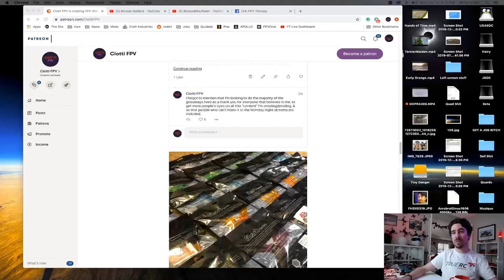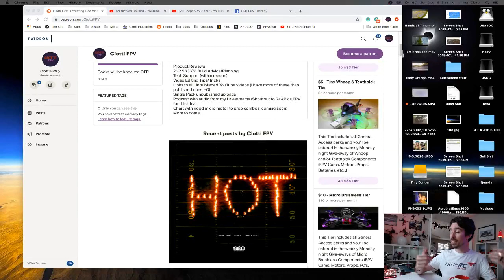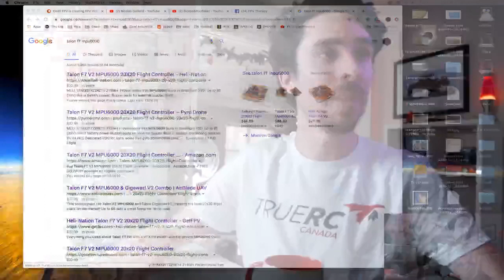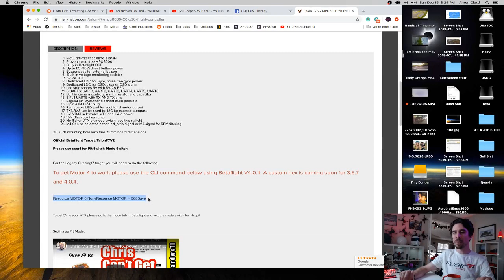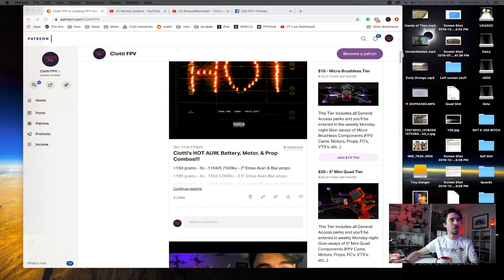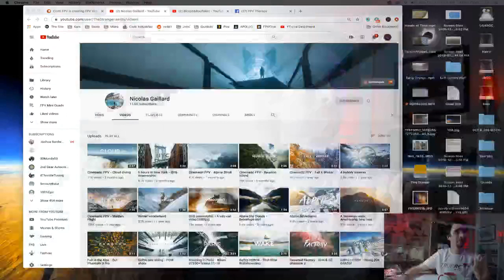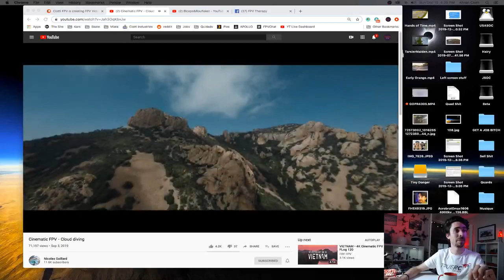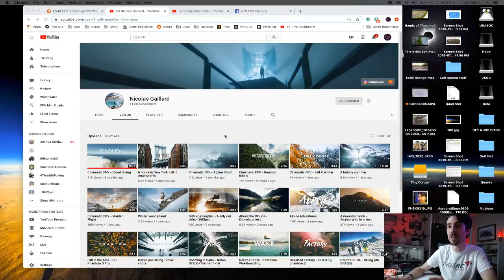3" Props, Pilot Spotlight, & Acrobrat Teardown!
CLRacing F7

ESC
Speedix GS25 20x20

Props
T-Motor 5143s
Gemfan 3028

Cam
RunCam Racer 2
RunCam Micro Eagle
RunCam RC25G Lens

VTX
Eachine VTX03s VTX
TBS Pro32 Nano
Tramp VTX

Receiver
TBS Crossfire Nano
FrSky R-XSR

Transmitter
FrSky QX7

Battery
GnB 4s 450mAh Batteries
GnB 4s 650mAh Batteries
Tattu R-Line 4s 850mAh